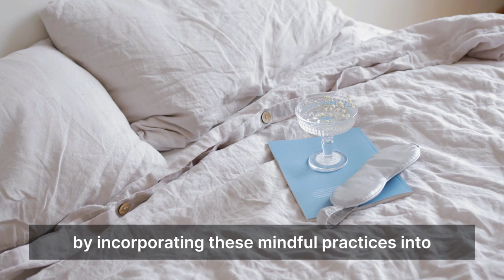5 Drinking Water Mistakes You're Making: Daily Risks Uncovered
How this everyday habit can have a significant impact on your health, from improving brain function to reducing the risk of dementia.

Join us as we explore the importance of how, when, and what you drink every morning. We'll share insights and tips on making the most of your morning hydration for a healthier, more energized life.

Your support helps us bring more valuable health insights to our community. Stay hydrated and stay healthy!